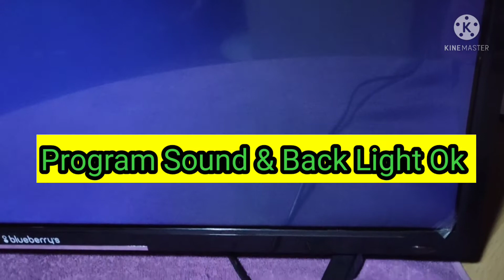blueberrys 32"Led Tv No video complaint